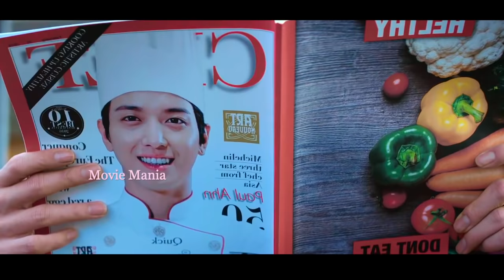ഒരു പാചക മത്സരക്കഥ 🍜 ഈ ചിത്രം നിങ്ങളുടെ മനസ്സും വയറും നിറയ്ക്കും 💝/@MOVIEMANIA25/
Artist: Biz Baz Studio
Title: Apprehensive at Best